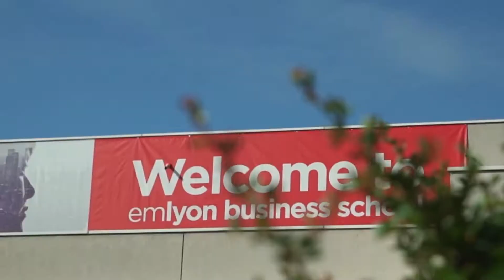Teaser anniversaire promo 7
Vous êtes diplômé(e) d'une année en 7 ? Rendez-vous tous le 18 novembre 2017 pour fêter votre anniversaire de promo !
rubrique "Evénements"